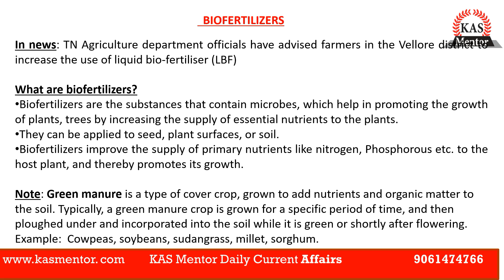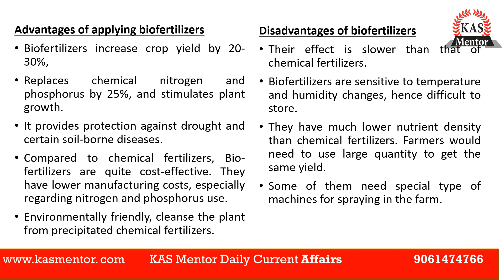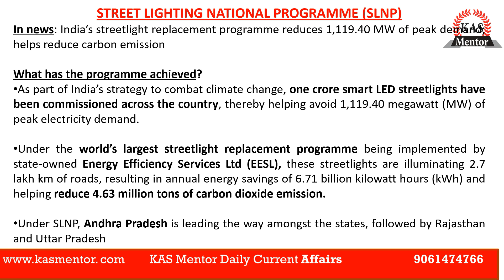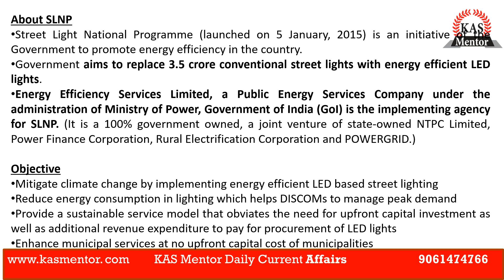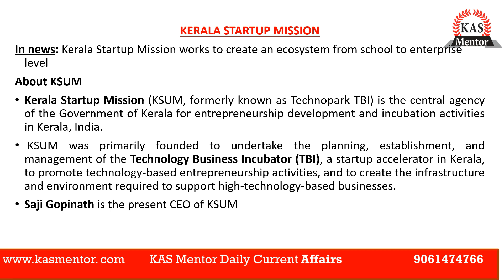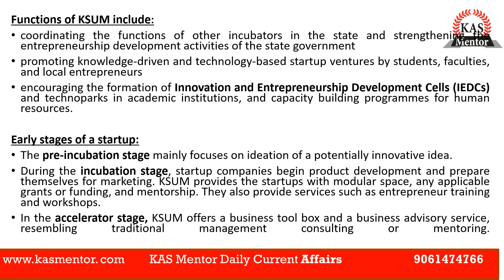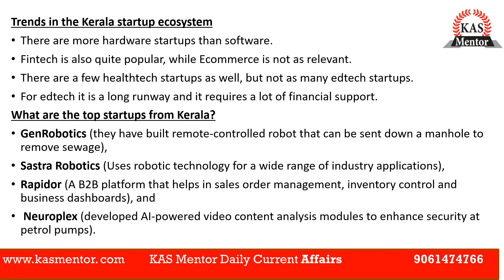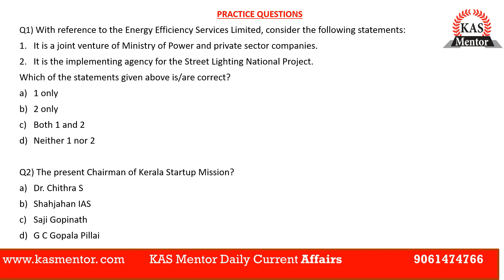DAILY KAS Mentor Current Affairs - BIOFERTILIZERS, SLNP, KERALA STARTUP MISSION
BIOFERTILIZERS
STREET LIGHTING NATIONAL PROGRAMME (SLNP)
KERALA STARTUP MISSION